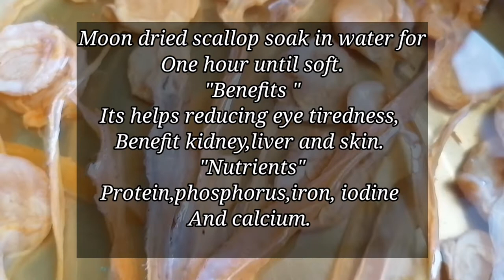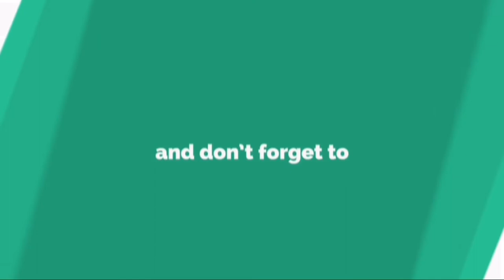Chinese Herbal Pork Soup with Dried Moon Scallops and freshly vegetables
November 23,2021

Chinese Herbal Pork soup is made up of dried Moon Scallops and Fresh Vegetables. Dried Moon Scallops will nourishing liver and improving visual acuity.,relieving from eye strain and also used as diet therapy for all.its  highly cuisine ingredients.